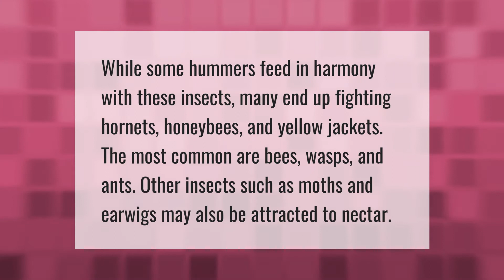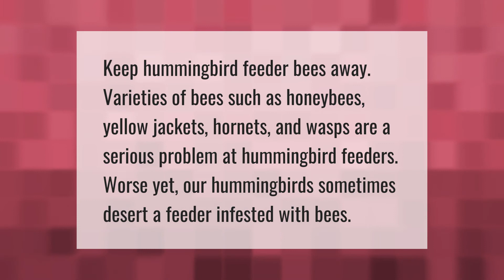Why are bees swarming my hummingbird feeder?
00:00 - Why are bees swarming my hummingbird feeder?
00:35 - Do hummingbirds kill bees?
01:02 - Do honey bees hurt hummingbirds?

Laura S. Harris (2021, May 24.) Why are bees swarming my hummingbird feeder?
    AskAbout.video/articles/Why-are-bees-swarming-my-hummingbird-feeder-248267